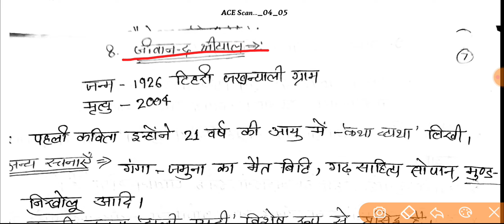जीवानंद श्रीयल, UttarakhandSahitya jeevanandshreeyal LT Hindi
LT hindi
LT hindi ki taiyari
uttarakhand Sahitya
jeevanand shreeyal
hindi Sahitya